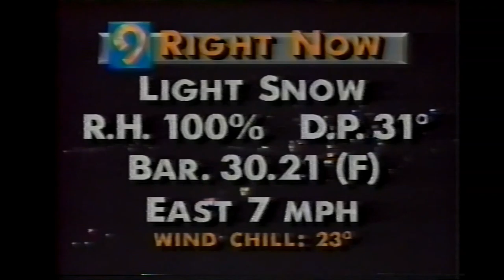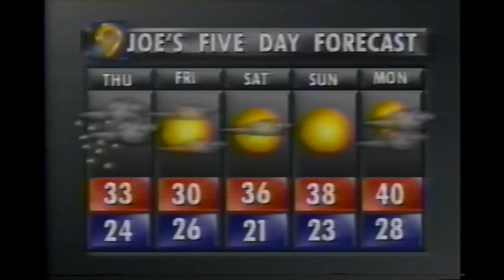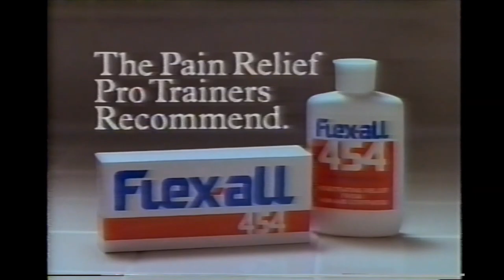KCRG 10 PM News- January 1, 1992 (partial)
A portion of The World In The Minute, the first baby in Cedar Rapids born in the new year, Joe Winters weather forecast, John Campbell's sports report including college football bowl scores and highlights, and footage from Pasadena's Tournament of Roses Parade are some of the stories from KCRG Eyewitness News first late night newscast of 1992.